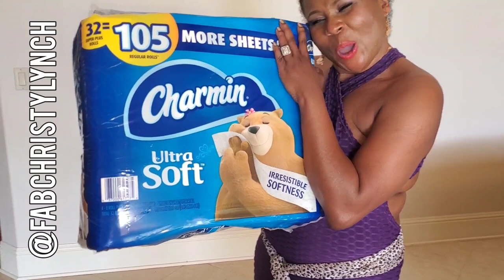The Toilet Roll song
I was so happy to finally find a pack of toilet rolls to buy. I never knew toilet rolls could be this precious. Imagine my joy?

Follow me on all social media @FabChristyLynch